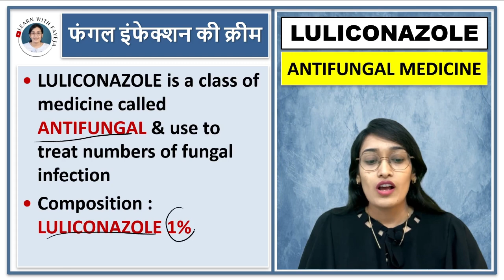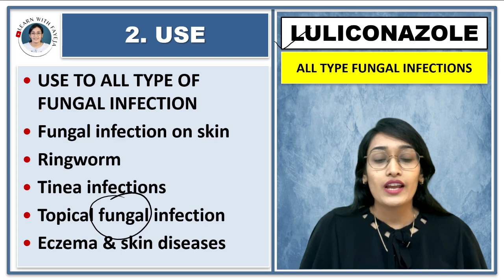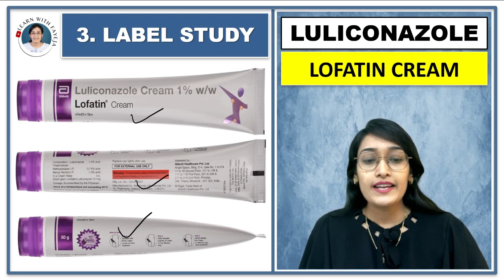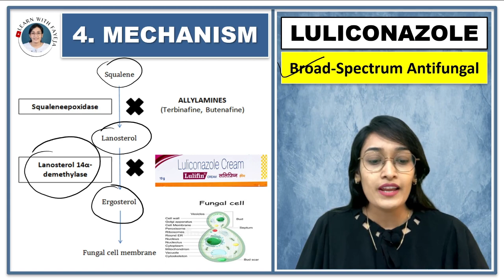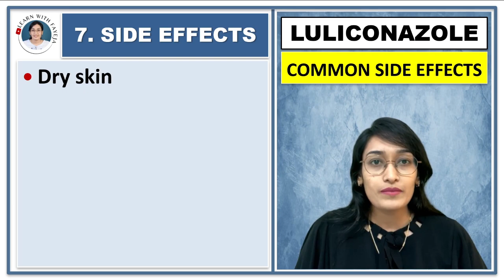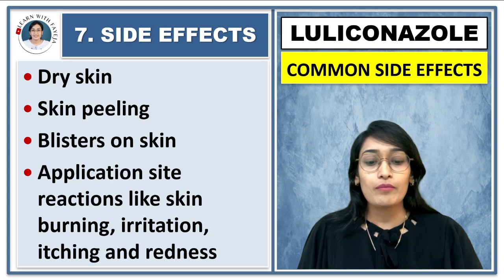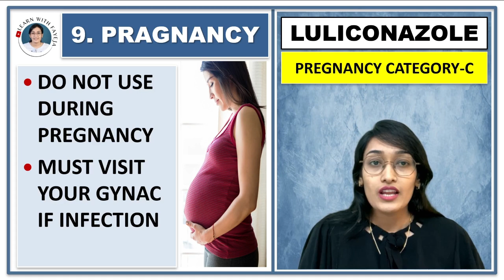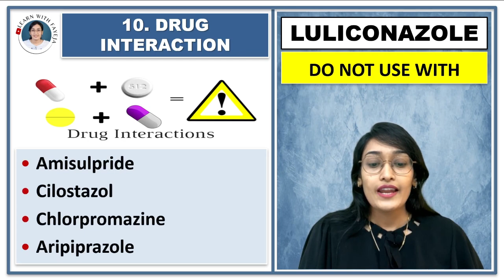पैर की उंगलियों में खुजली, फंगस,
FAYEJA MAM
B.PHARM, M.PHARM
PHD SCHOLAR
ASSISTANT PROFESSOR

 📱 LEARN WITH FAYEJA E - LEARNING APP

ORG ID for i phone:- 8879597

पैर की उंगली का फंगस कैसे ठीक करें?
उंगली की फंगस जल्दी कैसे ठीक करें?
फंगल को जड़ से खत्म कैसे करें?
4 प्रकार के फंगल संक्रमण क्या हैं?
पैरों में फंगस
मैं पैरों के फंगल संक्रमण
पैर की उंगलियों के बीच त्वचा का छिलना
पैरों में फंगल इन्फेक्शन का खतरा
पैर की त्वचा और नाखूनों के फंगल संक्रमण
पैर के फंगस का उपचार
फंगल फुट संक्रमण